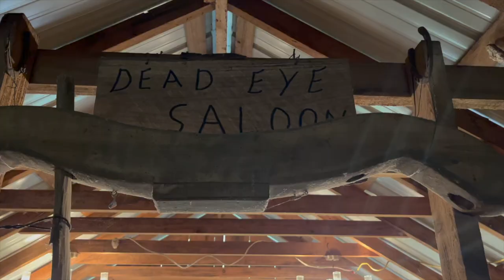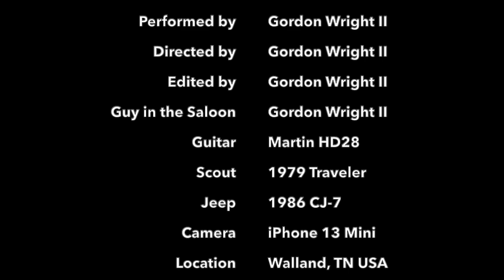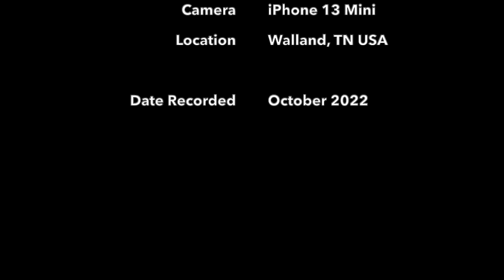"You Don't Know What You're Missing" By Gordon Wright II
Music originally performed by George Strait